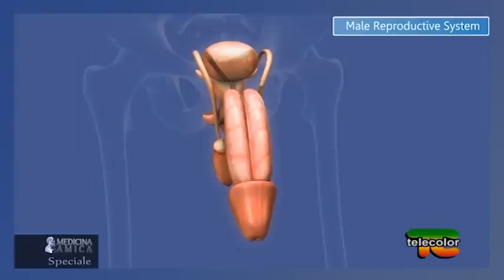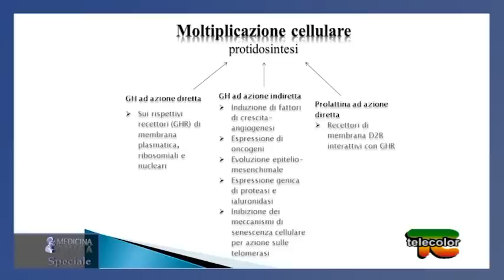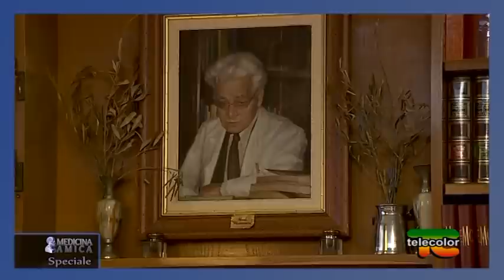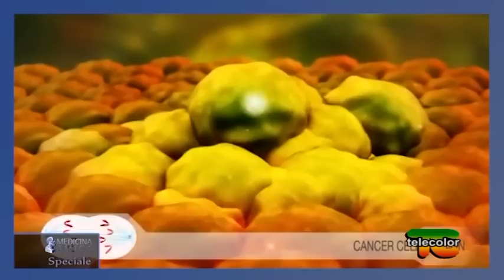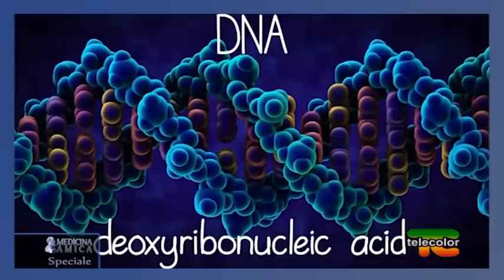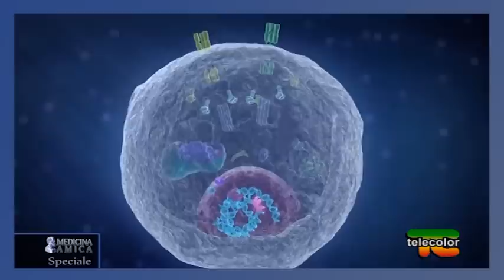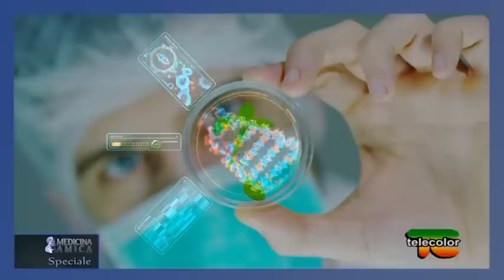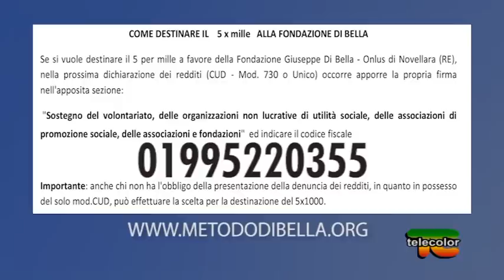Il Metodo Di Bella: Tumori alla prostata 15.01.2020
Il Dottor Giuseppe Di Bella inaugura il nuovo anno con una puntata degli speciali di “Medicina Amica” a cura di Chiara Delogu, dedicata al tumore alla prostata. Anche in questo caso l’ormone della crescita gioca un ruolo chiave nella proliferazione del tumore, altamente invalidante per la vita dell’uomo. Il sistema SOS che entra in gioco quando le nostre cellule vengono danneggiate è un sistema che le cellule tumorali conoscono bene e potenziano in maniera esponenziale, fino a resistere anche ai farmaci e alle terapie più invasive. I meccanismi di riparazione sono diversi ed ognuno interviene in maniera selettiva per un tipo di danno. Il MdB fornisce un delicato ma potente sistema di supporto per il sistema immunitario e in questo senso ha fornito nuove prospettive anche per questa patologia oncologica. In questa puntata scopriremo quali sono quali i sintomi, gli screening utili e non dannosi, come affrontare la diagnosi e come procedere con le cure.